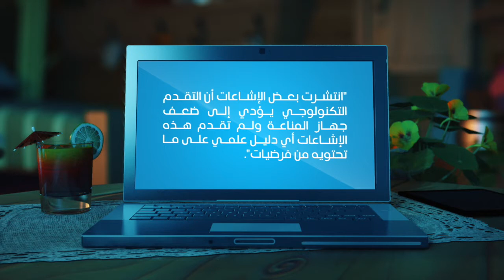سندريلا - سلسلة الأطفال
كيف تتحقق سندريلا من المعلومات الخاطئة و الشائعات؟
الحلقة الثانية من السلسلة الأسبوعية للأطفال ألف_جيجا_وجيجا للتوعية بطرق الحماية أثناء استخدام وسائل التواصل الاجتماعي.

أطلقت الأمانة العامة لجامعة الدول العربية بالشراكة مع المجلس العربي للطفولة والتنمية حملة "حماية الأطفال في مواقع التواصل الاجتماعي" تحت شعار: "انترنت آمن لأطفالنا"، في 22 يونيو/ حزيران 2021.
   تهدف الحملة إلى توعية الأطفال والوالدين بالاستخدام الآمن والرشيد للانترنت خاصة في مواقع التواصل الاجتماعي، وتفادي المخاطر التي يمكن أن تلحق بالأطفال وكيفية الابلاغ في حال وقوعها كبادرة إيجابية نحو تعزيز العمل الإبداعي العربي المشترك الموجه لحماية وتعزيز حقوق للأطفال.
   تتضمن الحملة إنتاج فيديوهات - كارتون عالي الجودة - موجهة للأطفال بعنوان "ألف جيجا وجيجا"، وتقوم فكرة سلسلة الفيدوهات - المكونة من خمس حلقات - على إعادة محاكاة قصص الشخصيات الكارتونية العالمية المشهورة بحبكة من الإنترنت للتوعية بالأخطاء التي قد يرتكبها الطفل على الشبكة العنكبوتية والتي تؤثر بدورها في أحداث القصة، ومن هذه الشخصيات جحا والسندباد وسندريلا وذات الرداء الأحمر.
   تأتي أهمية إطلاق الحملة لتوجيه رسائل توعوية للأطفال بهدف مواجهة التنمر الالكتروني، والتحقق من الاشاعات وعدم الانسياق ورائها، والحفاظ على الخصوصية والبيانات الشخصية على الانترنت، وضرورة عدم ادمان الانترنت خاصة المواقع والألعاب المؤذية، مع ضرورة التصفح وفق إعدادات الحماية والأمان وتأمين الحسابات.
    وتأتي إطلاق الحملة استناداً للقرار الصادر عن مجلس وزراء الشؤون الاجتماعية العرب في دورته العادية الـ(39) بتاريخ 17/12/2019، والذي نص على: إطلاق الحملة الإعلامية للتوعية الأطفال من مخاطر وسائل الاتصال والتقنية الحديثة، وتنفيذا لتوصية لجنة الطفولة العربية في دورتها (24) والتي عقدت برئاسة المملكة الأردنية الهاشمية لعام 2020.